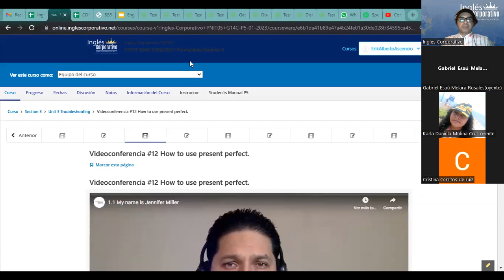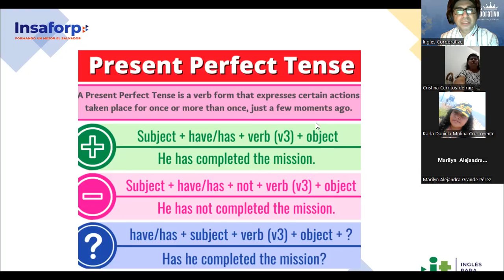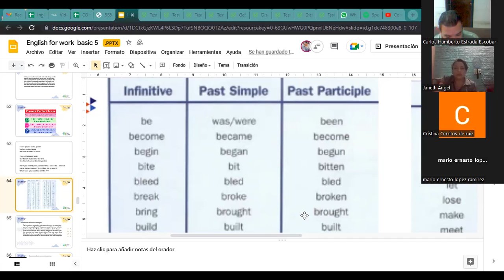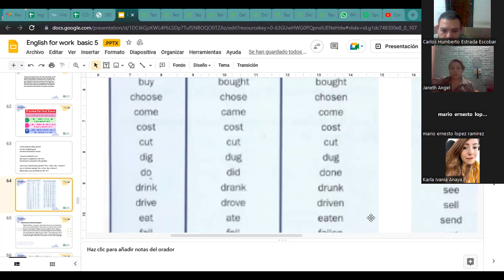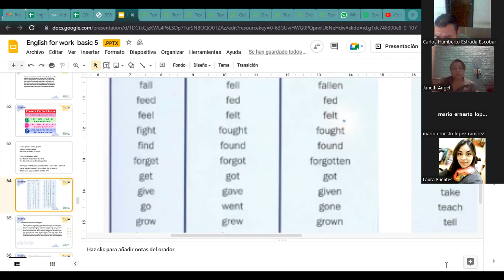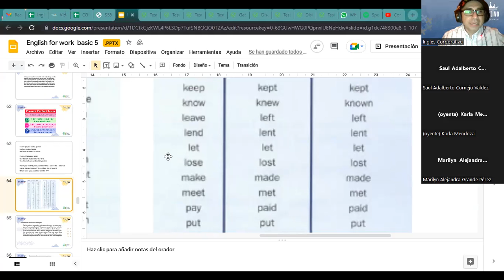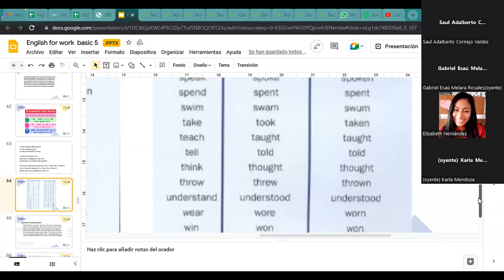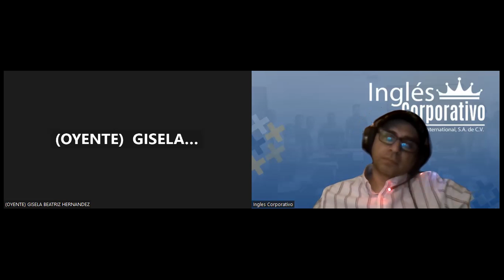Sesión 12-14-02-23-29750-8048-0020/2023-Ascencio-How to use present perfect